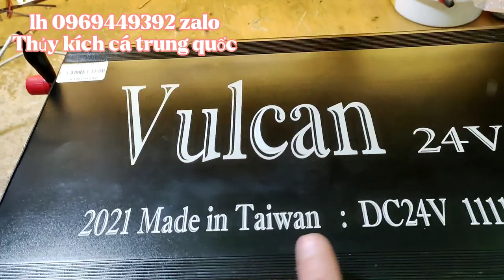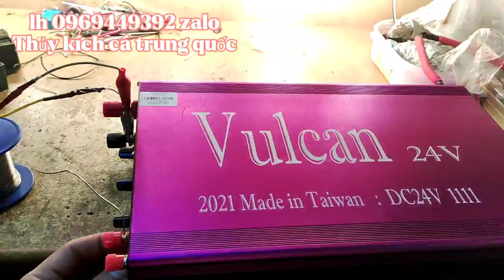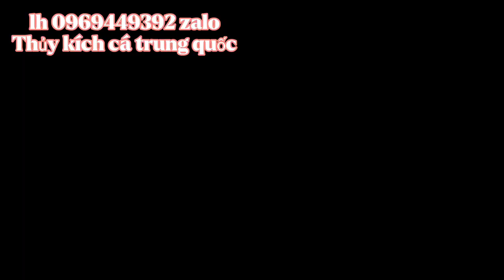Kích cá Vulcan 24vol công suất khủng trả hàng cho 2 khách vip !